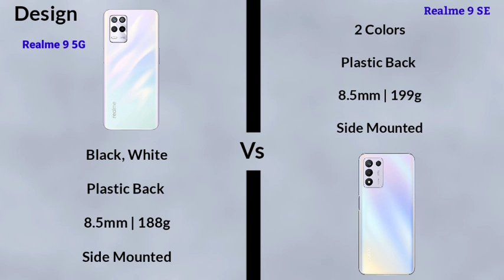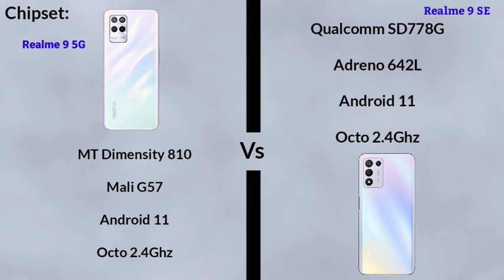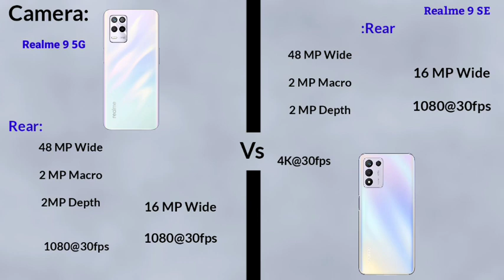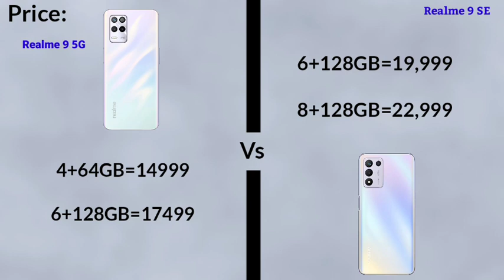Realme 9 5G Vs Realme 9 SE 5G Tamil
Realme 9 5G Tamil,Realme 9 5G Unboxing in Tamil,Realme 9 5G Review in Tamil,Realme 9 5G in Tamil,Realme 9 SE 5G Tamil,Realme 9 Speed Edition Tamil,Realme 9 5G SE Tamil,